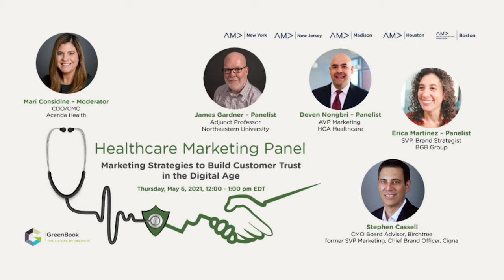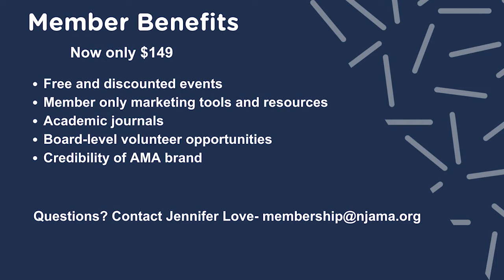May 2021 AMA NJ Newsletter- President's Update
This month's update includes upcoming events, membership benefits, volunteer opportunties and more!